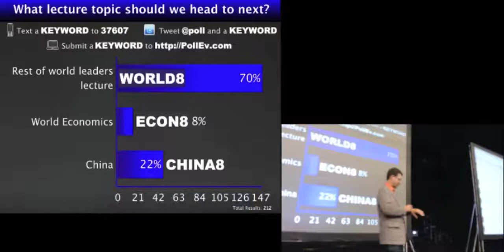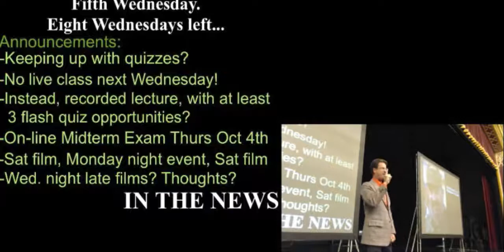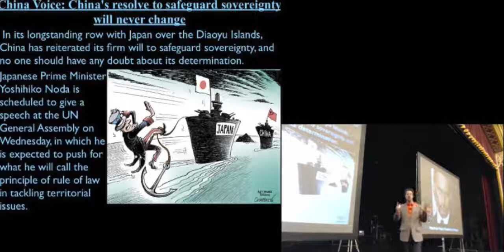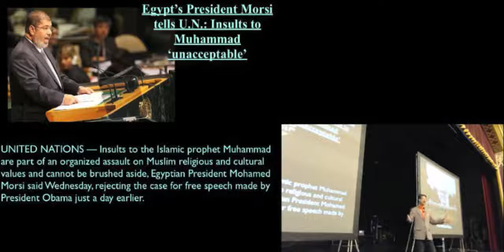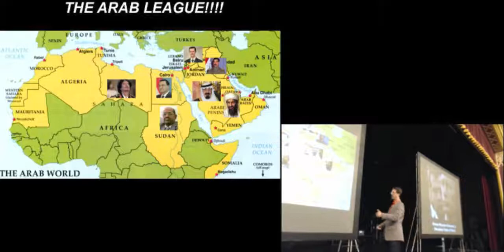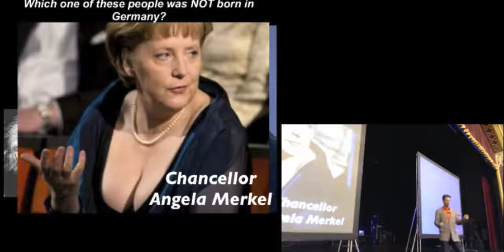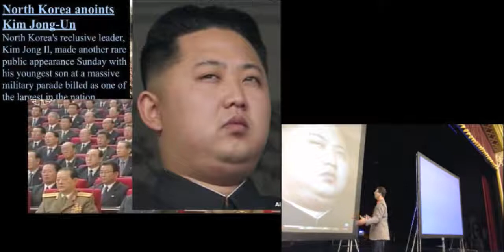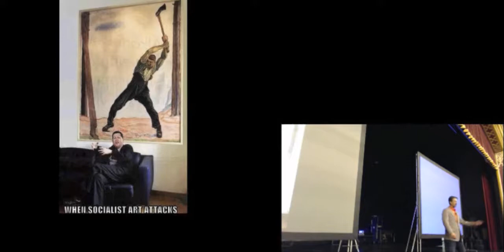Lecture 5 - 10/26/2012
Heads of state.